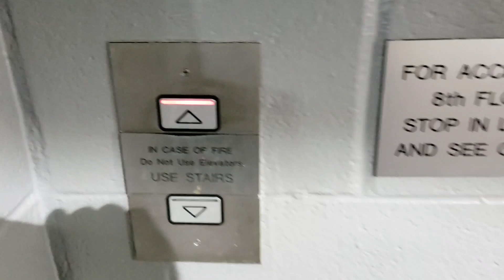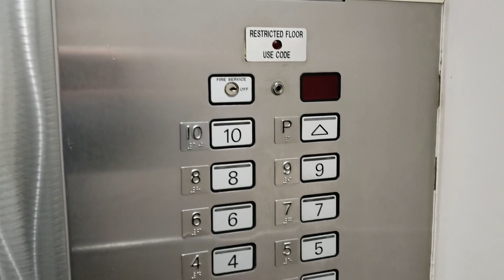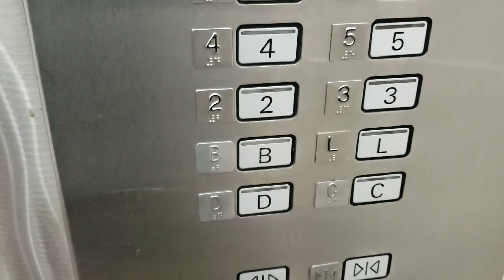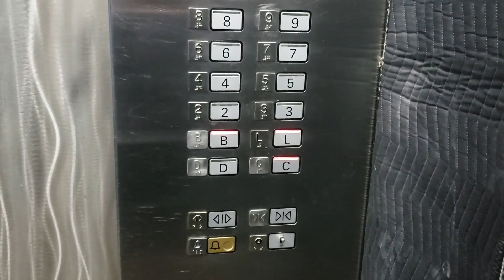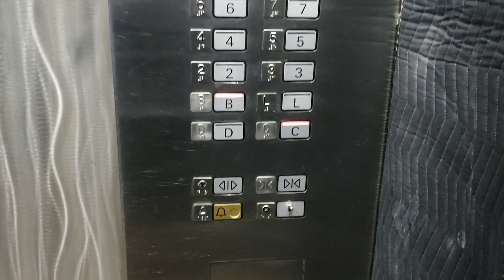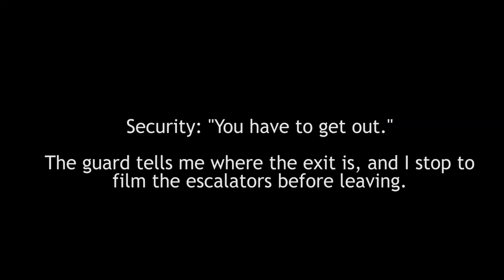TOUCH SENSITIVE SCHINDLER M SERIES ELEVATORS @ Four Seagate, Toledo, OH (read description)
Filmed with Samsung Galaxy S9 on October 16, 2019

These are the elevators at Four Seagate, an office building in downtown Toledo. These are European-spec Schindler elevators, with touch-sensitive M Series buttons, rare voice and chimes, and incredibly intelligent logic with the most accurate leveling I've ever seen. This is one of only three known remaining M Series installations in the United States, and the only one of those three outside Florida.

Despite being labeled Schindler Haughton, I doubt these have any Haughton equipment. They may very well be the oldest proper Schindlers in the US.

Schindler's controls with this system were very clever. Instead of selecting the floor like you would with a normal elevator, on these elevators, the buttons are used to enter a code. Each code activates one of the floors. I saw one building employee enter "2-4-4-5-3" to access the sixth floor, however, when I tried it, it didn't work. Floors C, B, & L are accessible without a code.

The eighth floor may be open to the public during the Social Security office's operating hours. Just my luck that they close early on Wednesdays lol.

Oh and I got kicked out at the end of the video by a security guard. I would make a bigger deal about it but the lifts themselves are too important. He essentially told me not to film and that I had to leave. Almost usual nowadays lol.

SPECIFICATIONS:

Quantity: 4 (only two filmed due to layout)
Floors served: 10 / 13 / 14
Manufacturer: Schindler (labeled Schindler Haughton)
Model: N/A
Type: Traction
Fixtures: M Series with touch sensitive buttons
Capacity: 3500 lb
Year installed: 1986